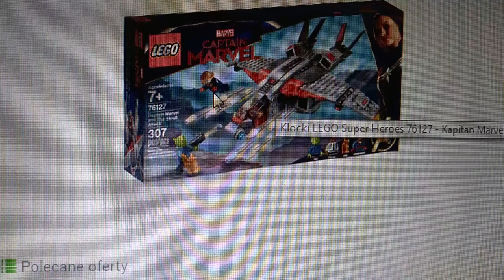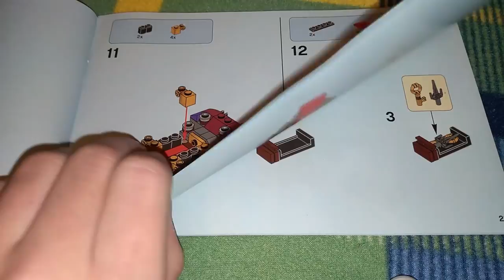RODZAJE FANÓW LEGO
Dzisiaj w humorystyczny sposób przedstawię wam 5 rodzajów fanów LEGO!